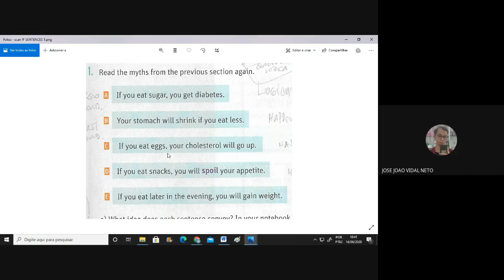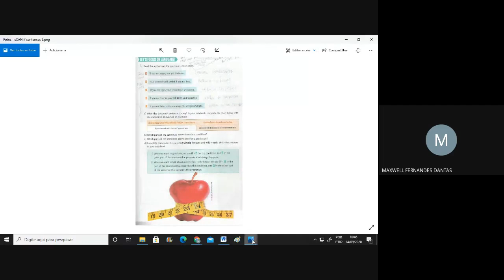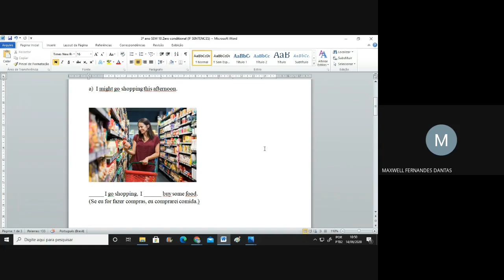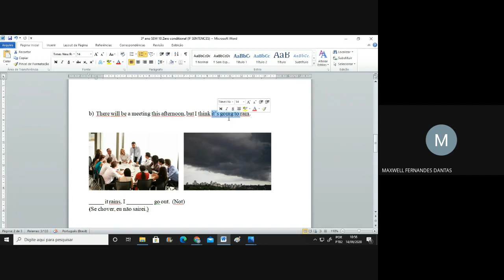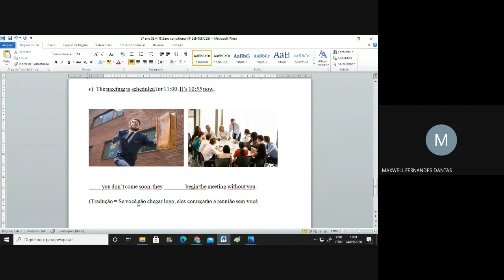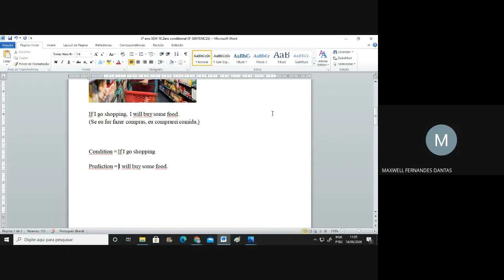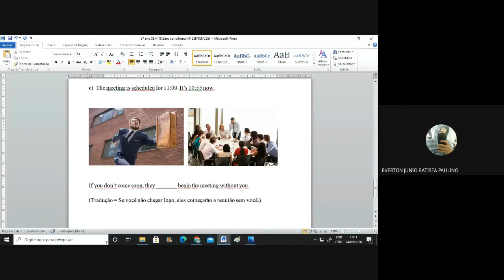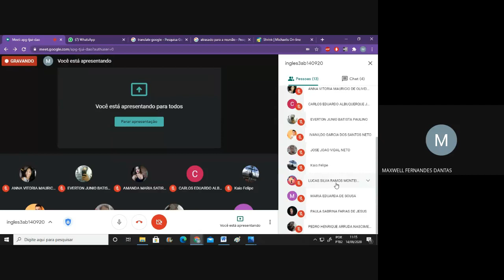Zero and First CONDITIONAL